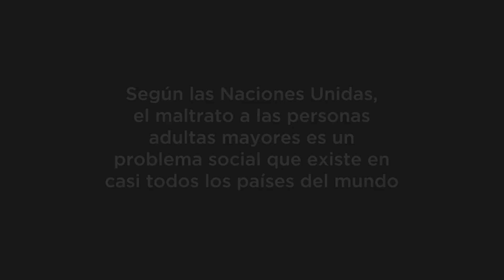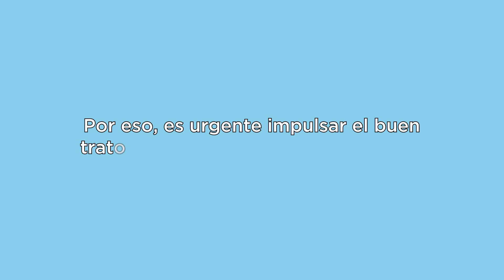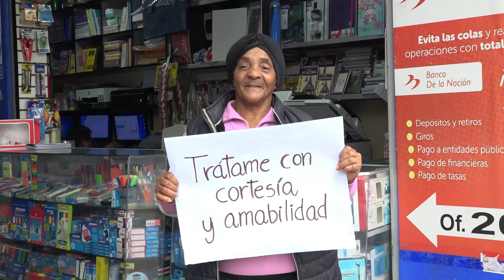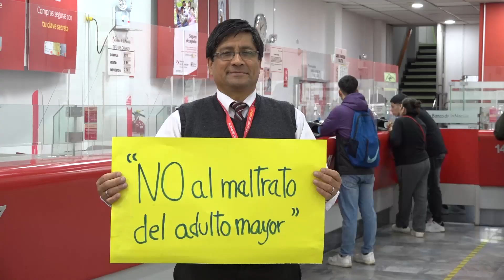Trato digno al adulto mayor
En Pensión65 promovemos el trato digno al adulto mayor. Ellas y ellos no pierden sus derechos con los años, al contrario, sus derechos deben afianzarse cada vez más.